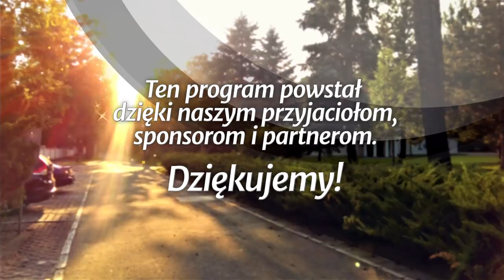Siedem plag ostatecznych - Apokalipsa Jana (190316-11-#416-B)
Studium biblijne (sezon 32) z 16 marca 2019 r., pt. „Siedem plag ostatecznych”. Na podstawie kwartalnika „Lekcje Biblijne 1/2019”: Ranko Stefanović, „Apokalipsa Jana”. Tytuł oryginału: Adult Sabbath School Bible Study Guide 1/2019: „The Book of Revelation”.

STUDIUM BIEŻĄCEGO TYGODNIA: Ap 15,1; 7,1-3; 14,9-10; 16,1-12; 17,1; Dn 5,1-30; Ap 16,16; 2 Tes 2,9-12.

TEKST PRZEWODNI: „Któż by się nie bał ciebie, Panie, i nie uwielbił imienia twego? Bo Ty jedynie jesteś święty, toteż wszystkie narody przyjdą i oddadzą ci pokłon, ponieważ objawiły się sprawiedliwe rządy twoje” (Ap 15,4).

W STUDIUM UDZIAŁ BIORĄ: Tytus Gudzowski (prowadzący), Jarosław Jarosz, Mirosław Kania, Wojciech Wołoszyk.